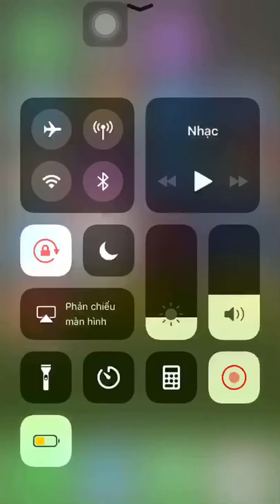Piano tiles 2 - Warblings at eve - 2nd attempt - 1528 new record (Ek beaten)